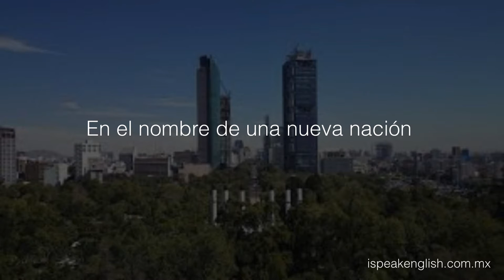Clases de inglés gratis: En el nombre de una nueva nación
En el nombre de una nueva nación. Estudia para que seas estudiado.
Clases de ingles online en tiempo real.
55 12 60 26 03